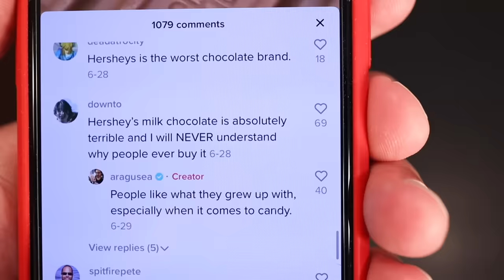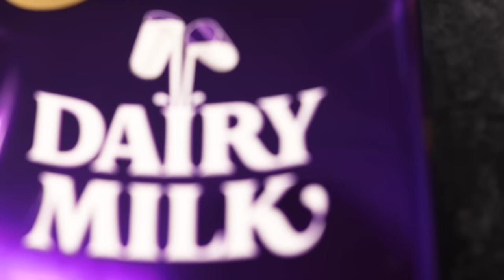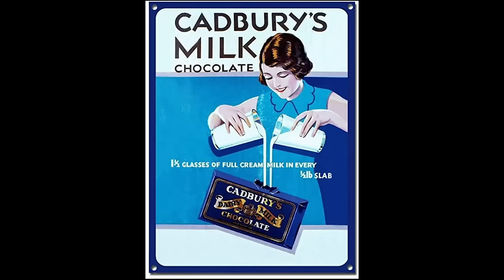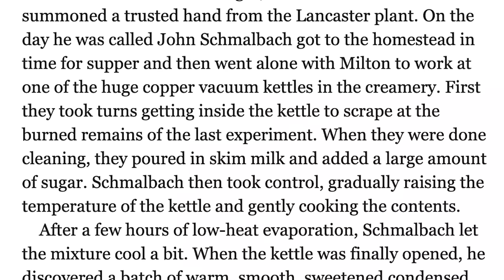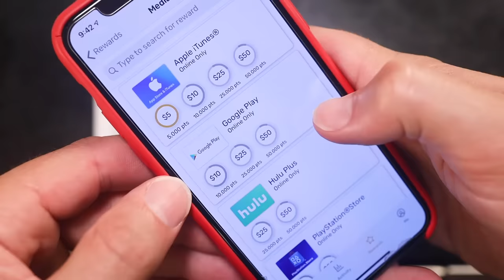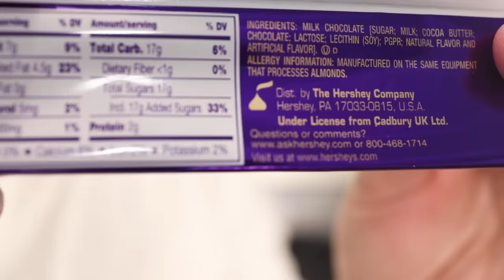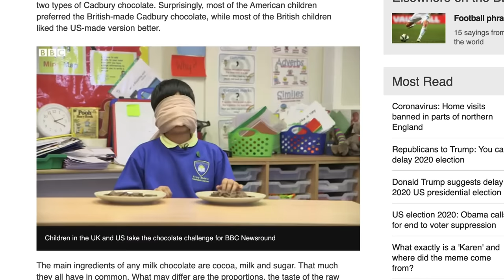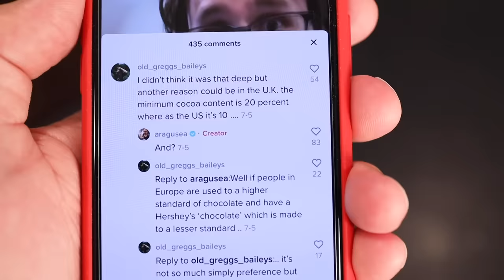Why Hershey bars taste like vomit (and I love them)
"Hershey: Milton S. Hershey's Extraordinary Life of Wealth, Empire, and Utopian Dreams," by Michael D'Antonio